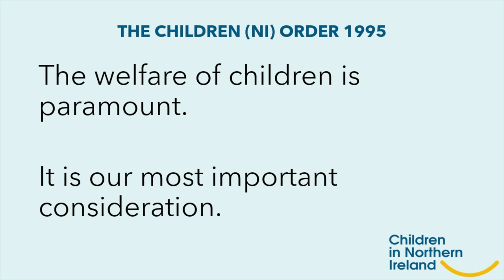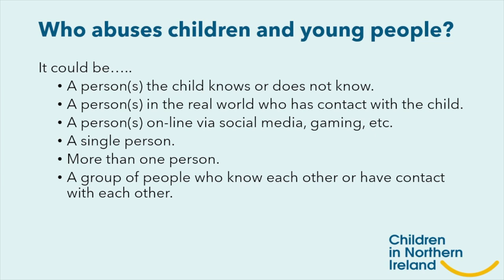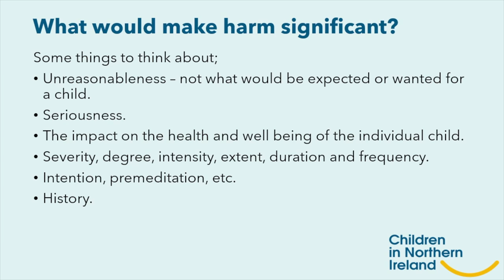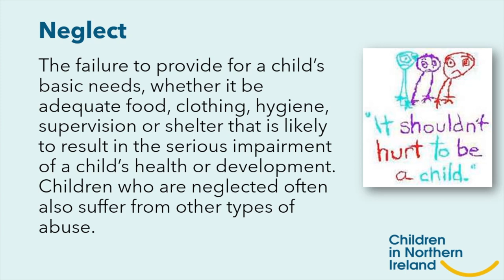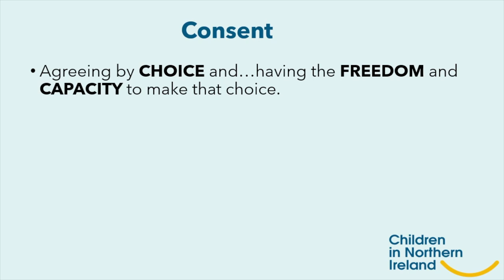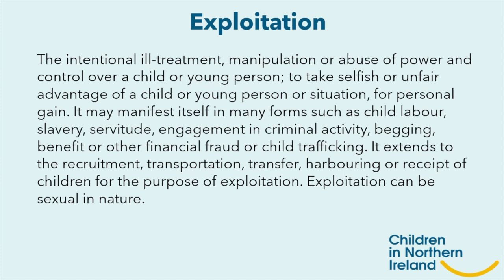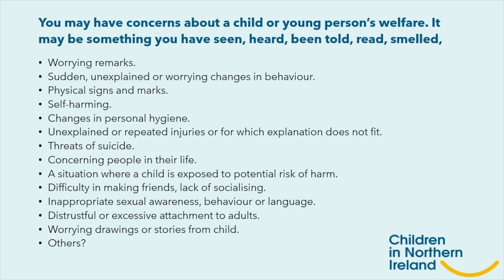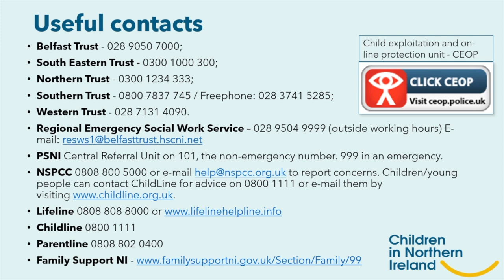Professional Briefing - What is Child Abuse?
In the first in our new series of Professional Briefings we cover the topic: What is Child Abuse?

CiNI's Learning and Development Officer, Ciaran Traynor, discusses the following:
- Definitions of Abuse
- Types of Abuse
- Signs of Abuse
- How to report concerns

We hope you find this useful. Keep an eye on CiNI's YouTube channel and website for further briefings and additional information.